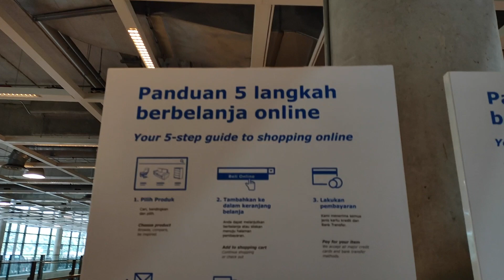NgeVlog Pake Oppo Reno Kayak Pakai Mirrorless | Ogie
Howdeeeee!

Kali ini gue bakalan ngevlog pake oppo reno ala gadget reviewer kaleng-kaleng gitu. Gue baru aja beli Oppo Reno dengan RAM 6GB + ROM 256GB yang ternyata cihuy buat nge-vlog!

Video ini diambil tanpa menggunakan bantuan mic external atau pun stabilizer dan tidak di colour grading.

Enjoy yaaaa.

Cheers,
Ogie